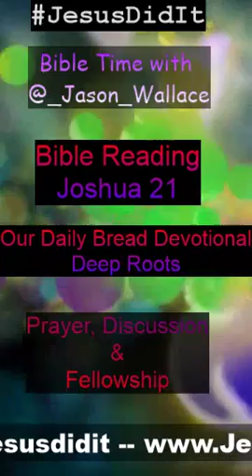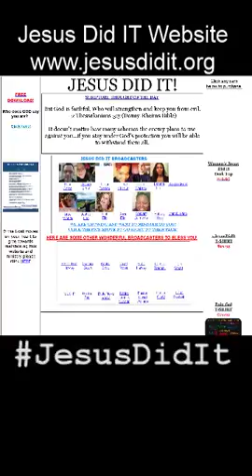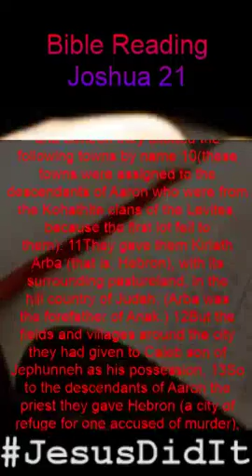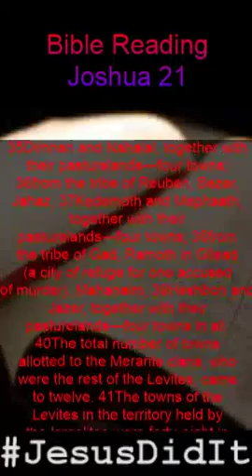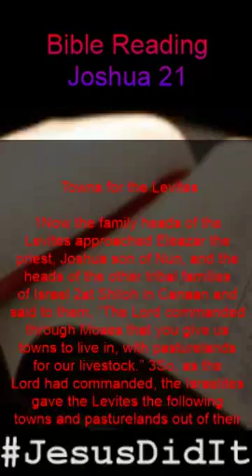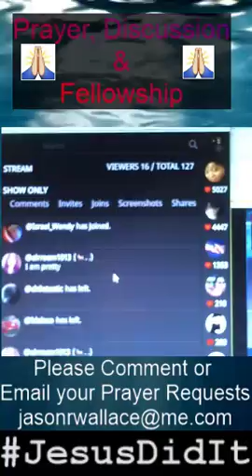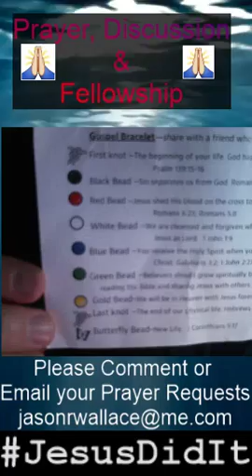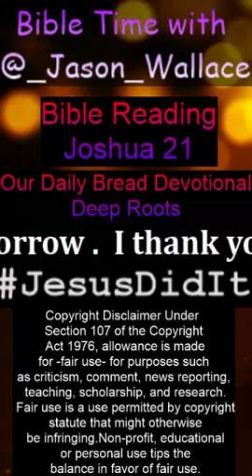Bible Time with Jason Wallace